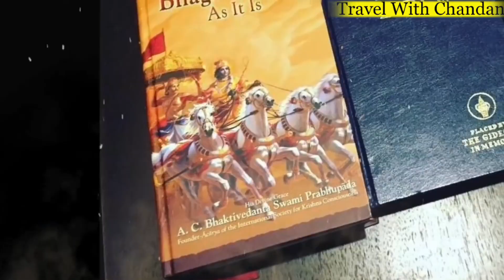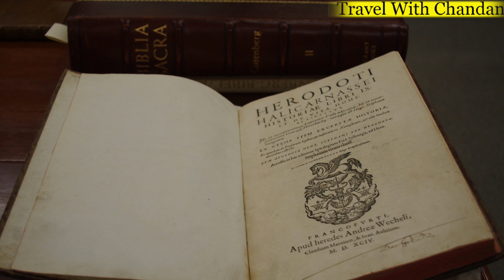2500 साल पुराने इतिहास का एक ऐसा काला सच जिसे सबसे छुपा कर रखा गया था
Hello friends,
                    Tho Sabse Pehle Aap sabhi ka swagat hai hmare is youtube Channel Travel With Chandan Me. Tho Aaj  ki is video me Ham history se related chizon ke bare meJanne wale hai.To Please iss video ko pura last tk dekhiyega aur isi tarah Travel se related video dekhane ke liye hmare is youtube channel Travel with chandan ko Subscribe kar lijiyega.

Is video me use kiye gye sbhi video clip ka credit iske original content owner ko jata hai . Is video me Other Owner ka clip Isliye use kiya gya ha taki video ko shi Tarike Se Explain Kiya ja Sake.

Aap sbhi ka Ek bar Phir Se dhanyawad